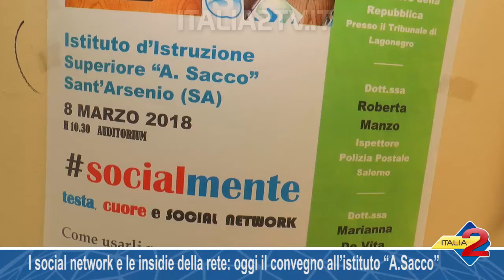I social network e le insidie della rete: oggi il convegno all’istituto “A.Sacco”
I social network e le insidie della rete: oggi il convegno all’istituto “A.Sacco”  08/03/2018